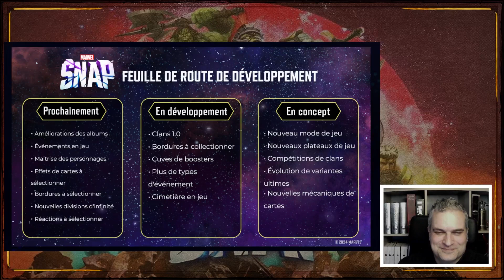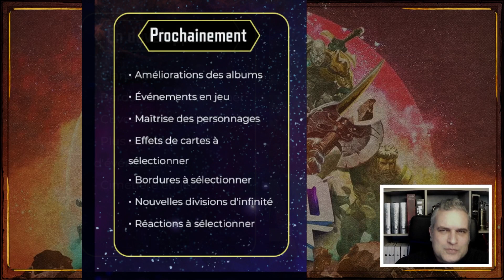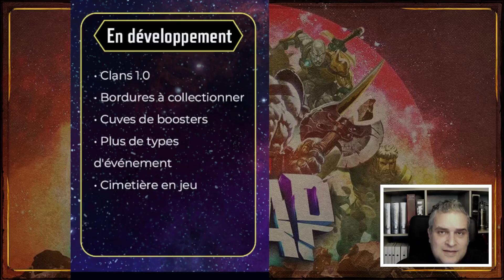Roadmap 2024 - Résumé et Avis - Marvel Snap FR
Salutations camarades,

La Roadmap du jeu de cartes Marvel Snap est donc sortie. Quelles sont les nouveautés à venir qui m'intéressent le plus ? Je vous dis tout.

Il est également disponible sur android et IOS

extrait dans l'intro : Faberstein

0:00 : Présentation
0:20 : Prochainement
1:55 : Avis
2:12 : En développement
3:53 : En concept
4:50 : Avis final